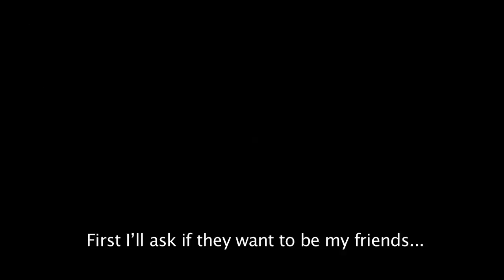L'ultimo pastore - trailer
Renato Zucchelli è l'ultimo pastore nomade rimasto in una metropoli.
E ha un sogno: portare il suo gregge nel centro inaccessibile della città per incontrare
i bambini che non lo hanno mai visto, mostrare loro che la libertà e i sogni sono sempre possibili finché c'è spazio per credere in un ultimo pastore che ha conquistato la città con il suo gregge e con la sola forza della sua fantasia.